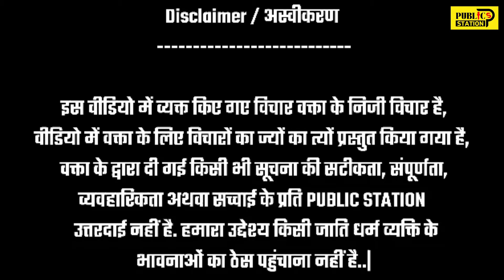तेजस्वी का जलवा 3 मार्च को दिखेगा महारैली में, इस से बड़ा रैली कभी नहीं हुआ होगा... प्रिया राज